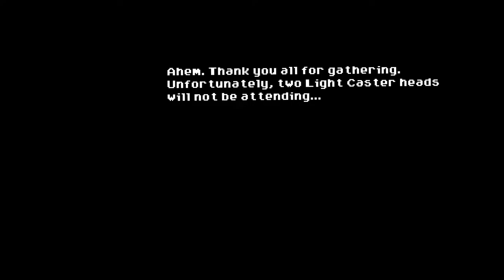Phoenotopia Awakening - Ep 22 - Inside the Secret Tunnel of the Light Casters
Gail joins the secret society knows as the Light Casters in order to gain access to Daea castle.